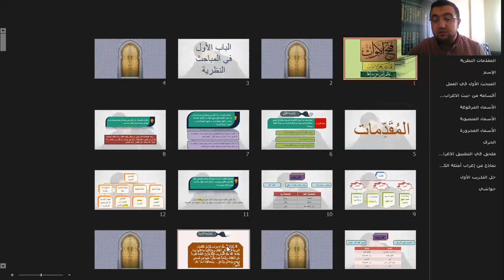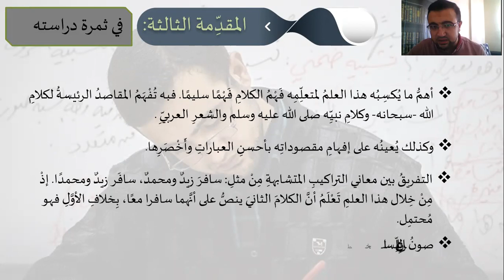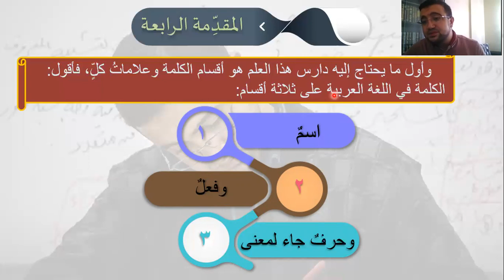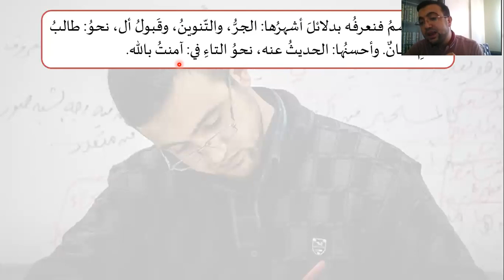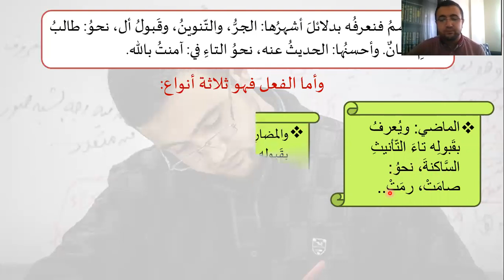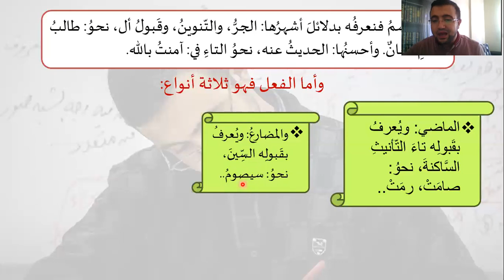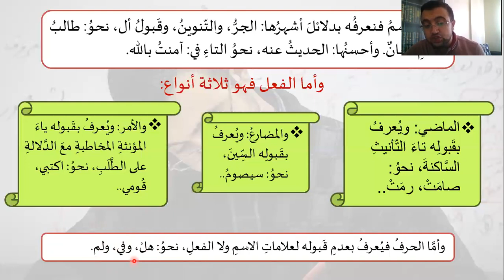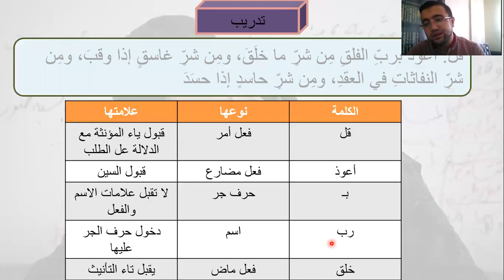الدرس الثالث: أقسام الكلمة - علامات الاسم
دروس للمبتدئين بعلم الإعراب أقدم فيها القوانين الرئيسة التي لا يمكن الاستغناء عنها في هذا العلم، ثم أتبعها بمنهج التدريب الإعرابي وإعراب أمثلة الكتاب مع تنبيهات مهمة لا غنى عنها.